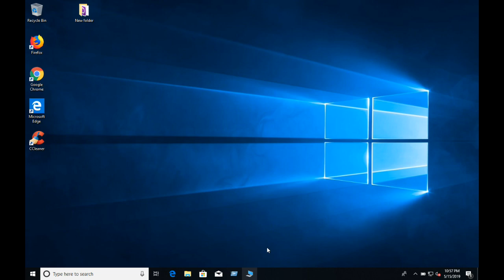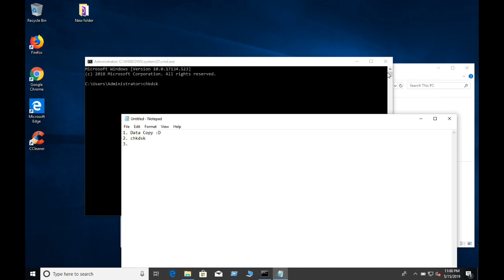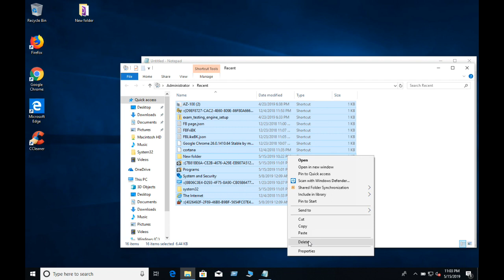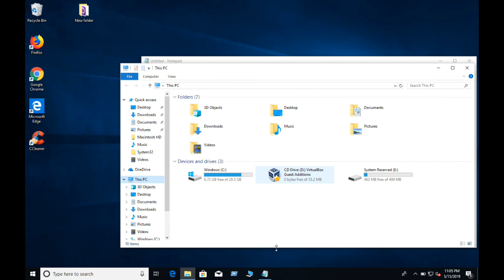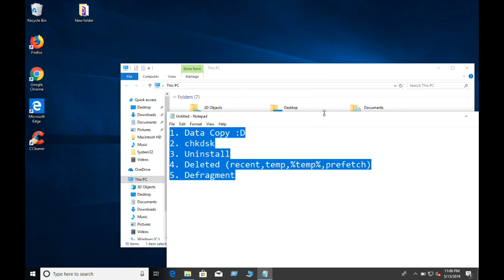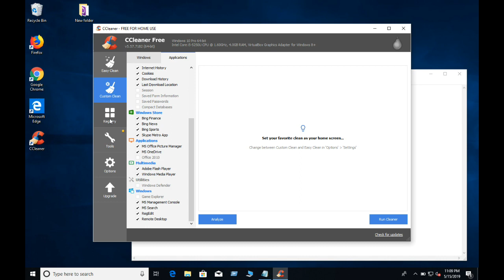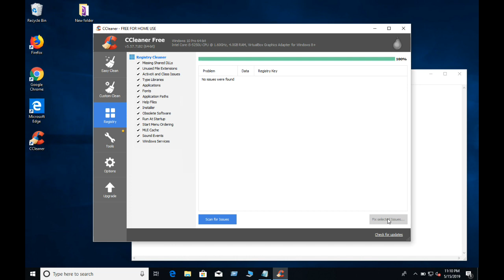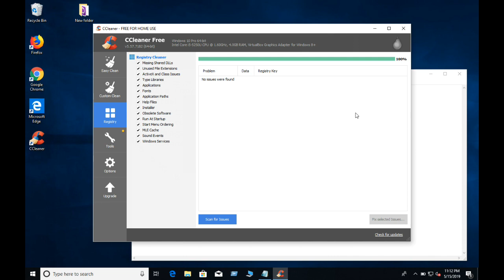Windows System ကို သန္႕ရွင္းေရးလုပ္ၾကမယ္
အိမ္မွာ အသုံးၿပဳေနတဲ့ Computer System ေတြ
အသုံးၾကာလာလို႕ ေလးလာတယ္ဆိုရင္
အခု သင္ၾကားေပးလိုက္တဲ့ နည္းလမ္းေတြက
အေထာက္အကူ ၿပဳပါလိမ့္မယ္..